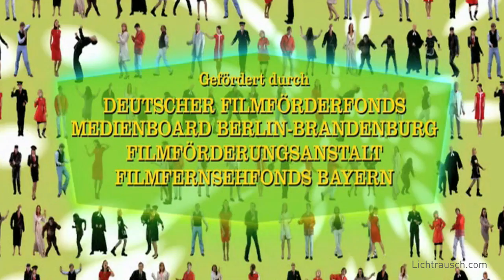2007 - Warum Männer nicht zuhören und Frauen schlecht einparken || Closing by Lichtrausch.com